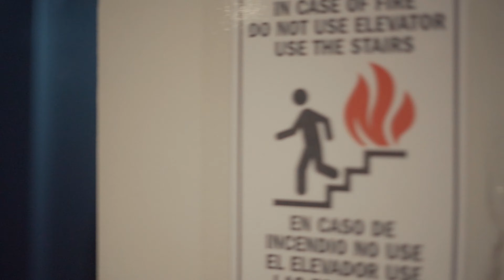On the block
Song Title- On The Block
Shot & Edited :@Antorginates

Tidal : 700SHOCK